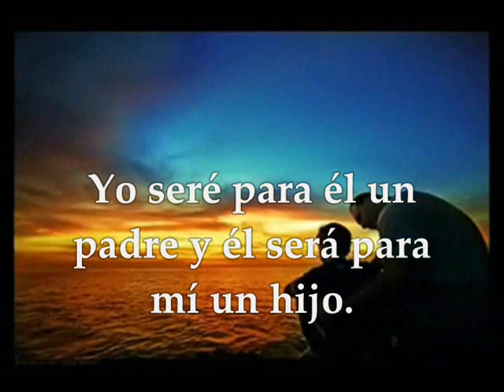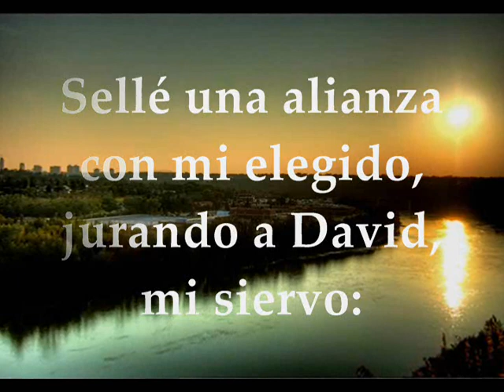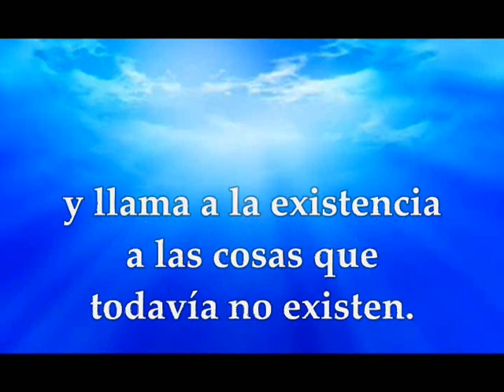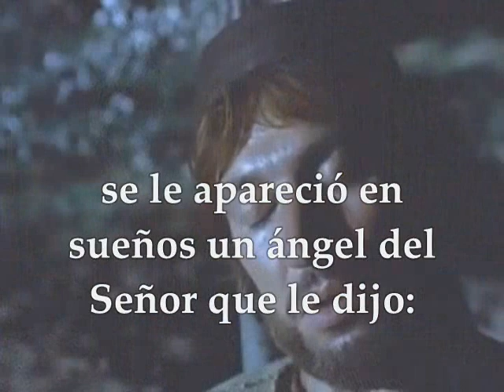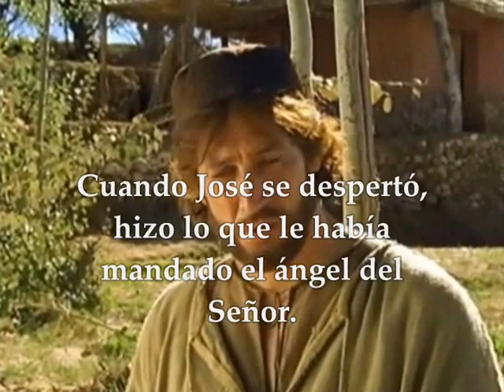Evangelio Jueves 19 de Marzo de 2020 Solemnidad de San José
Evangelio y lecturas Jueves 19 de Marzo de 2020 Solemnidad de San José esposo de la Virgen María Primera Lectura: Del segundo libro de Samuel 7,4-5a.12-14a.16 Salmo 88,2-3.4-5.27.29 R/. Su linaje será perpetuo Segunda Lectura: De la carta del apóstol San Pablo a los Romanos 4,13.16-18 Del Santo Evangelio según San Mateo 1,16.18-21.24ª
Primera lectura
Lectura del segundo libro de Samuel 7, 4-5a. 12-14a. 16
En aquellos días, vino esta palabra del Señor a Natán:
«Ve y habla a mi siervo David:
“Así dice el Señor: Cuando se cumplan tus días y reposes con tus padres, yo suscitaré descendencia tuya después de ti. Al que salga de tus entrañas le afirmaré tu reino.
Será el quien construya una casa a mi nombre y yo consolidaré el trono de su realeza para siempre.
Yo seré para él un padre y él será para mí un hijo.
Tu casa y tu reino se mantendrán siempre firmes ante mí, tu trono durará para siempre”».
Salmo
Salmo 88, 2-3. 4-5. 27 y 29
R/. Su linaje será perpetuo.
Cantaré eternamente las misericordias del Señor,
anunciaré tu fidelidad por todas las edades.
Porque dijiste: «La misericordia es un edificio eterno»,
más que el cielo has afianzado tu fidelidad. R/.
«Sellé una alianza con mi elegido,
jurando a David, mi siervo:
Te fundaré un linaje perpetuo,
edificaré tu trono para todas las edades». R/.
Él me invocará: “Tú eres mi padre,
mi Dios, mi Roca salvadora”.
Le mantendré eternamente mi favor,
y mi alianza con él será estable. R/.
Segunda lectura
Lectura de la carta del apóstol san Pablo a los Romanos 4, 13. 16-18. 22
Hermanos:
No por la ley sino por la justicia de la fe recibieron Abrahán y su descendencia la promesa de que iba a ser heredero el mundo.
Por eso depende de la fe, para que sea según gracia; de este modo, la promesa está asegurada para toda la descendencia, no solamente para la que procede de la ley, sino también para la que procede de la fe de Abrahán, que es padre de todos nosotros.
Según está escrito: «Te he constituido padre de muchos pueblos»; la promesa está asegurada ante aquel en quien creyó, el Dios que da vida a los muertos y llama a la existencia lo que no existe.
Apoyado en la esperanza, creyó contra toda esperanza que llegaría a ser padre de muchos pueblos, de acuerdo con lo que se le había dicho:
«Así será tu descendencia».
Por lo cual le fue contado como justificación.
Lectura del santo evangelio según san Mateo 1, 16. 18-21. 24a
Jacob engendró a José, el esposo de María, de la cual nació Jesús, llamado Cristo.
La generación de Jesucristo fue de esta manera:
María, su madre, estaba desposada con José y, antes de vivir juntos, resultó que ella esperaba un hijo por obra del Espíritu Santo.
José, su esposo, como era justo y no quería difamarla, decidió repudiarla en privado. Pero, apenas había tomado esta resolución, se le apareció en sueños un ángel del Señor que le dijo:
«José, hijo de David, no temas acoger a María, tu mujer, porque la criatura que hay en ella viene del Espíritu Santo. Dará a luz un hijo y tú le pondrás por nombre Jesús, porque él salvará a su pueblo de los pecados».
Cuando José se despertó, hizo lo que le habla mandado el ángel del Señor.